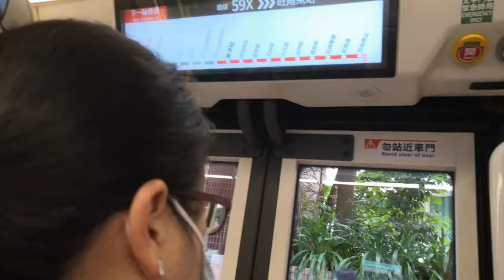KMB U-59X V6B28 WC8127 @ 59X 到達美孚站